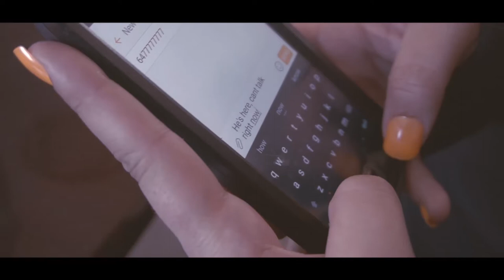6 F.O.O.T 6 New Nigerian Music - Jae Baz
A Supreme LandLordz Muzik Productions.
LinXMEN Records & Co.

Presents | Jae Baz's (6 FOOT 6 )
Music Composed By: Jae Baz
Beats By: Gh Cali
Mixed & Mastered By: FireRica Entertainment - New York City, Staten Island.